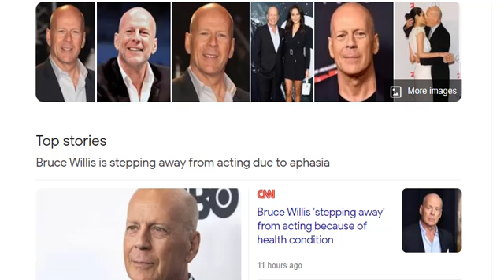Reinventing Yourself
Today's tip has the 4 steps to begin the process for reinvention. 1-Blankpage, 2-timeline, 3-mastermind, 4-take action. Watch this to hear the message I shared on success.com clubhouse app. So much great stuff shared today.